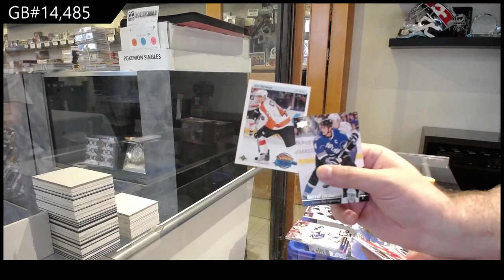Upper Deck Series 1 & Series 2 Hockey Multi Year Blaster Box Break - C&C GB #14,485